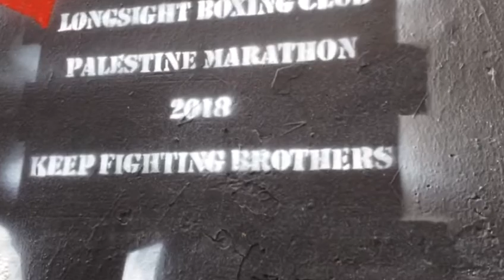Longsight boxing club visits Palestine